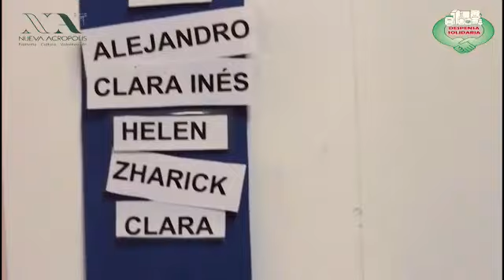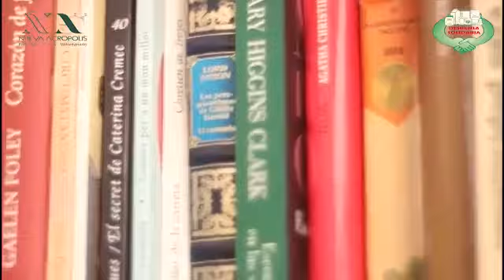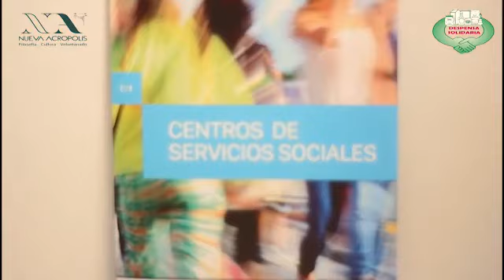Comedor Social La Concordia. Nueva Acrópolis Valencia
Muestra de la labor solidaria del Comedor Social  "La Concordia" de Nueva Acrópolis en Valencia. España